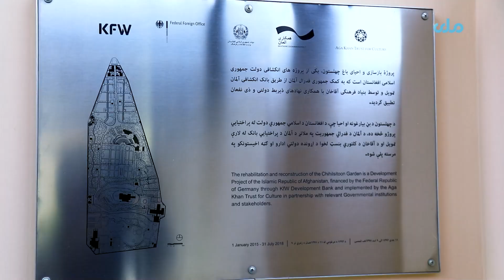گزارش ویژه از قصر جهان نما یا قصر چهلستون